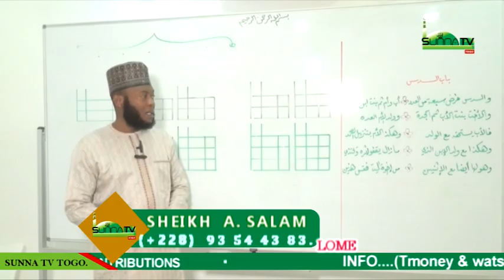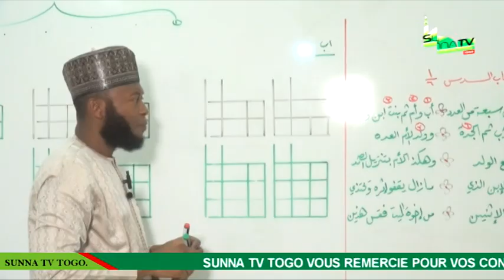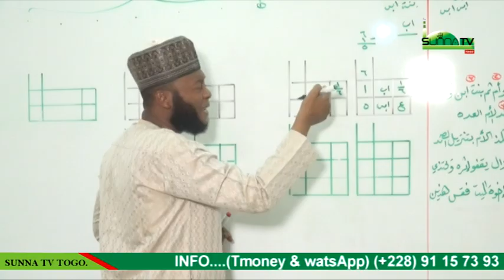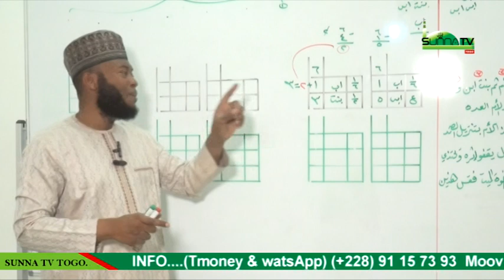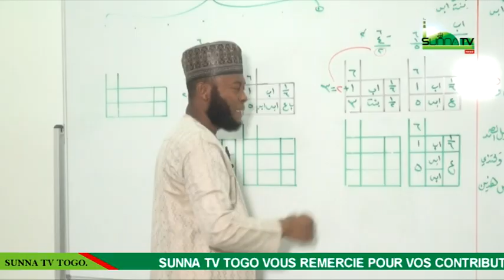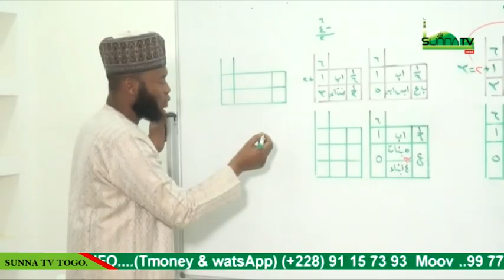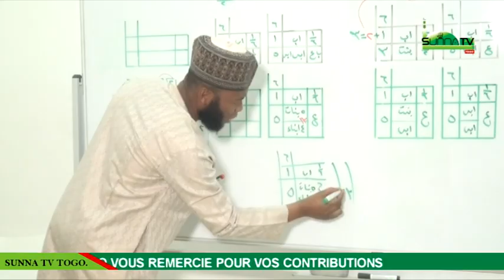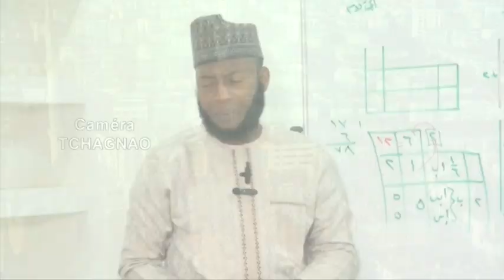SHEIKH ABDOU SALAM ADAM.... la science de L'heritage ....